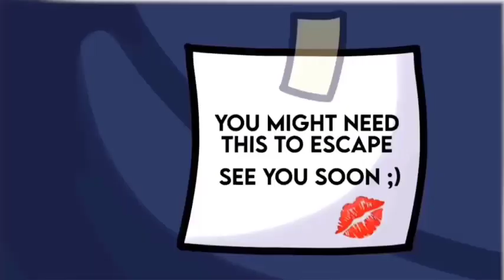GachaLife Tiktok Compilation [ Episode 412548788 ] 👉 MIRACULOUS LADYBUG 👈